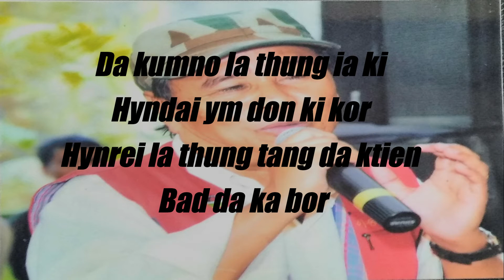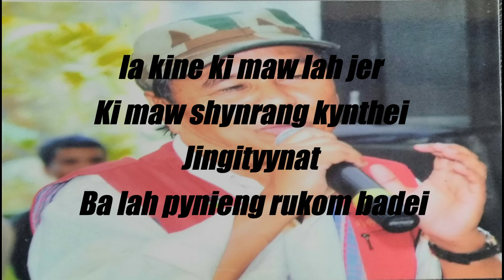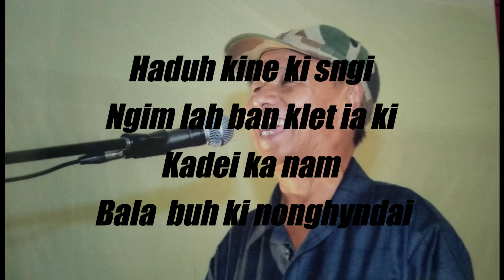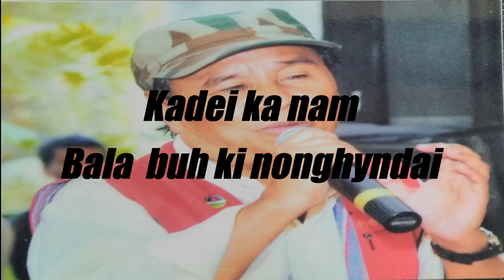Ki Matti U Longshuwa by Renaldus Kharbuli (Bahrit)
Song: Ki Matti U Longshuwa

Written, composed and performed by Renaldus Kharbuli
Recorded at Vibration Studio Kolkata by Eugine Issac.

copyright @ Renaldus Kharbuli
La mana ban upload ne thep biang ïa kane ka jingrwai ne ka video ha Youtube ne hangno hangno khlem ka jingbit na kiba bat ïa ka hok longtrai copyright @ Renaldus Kharbuli.